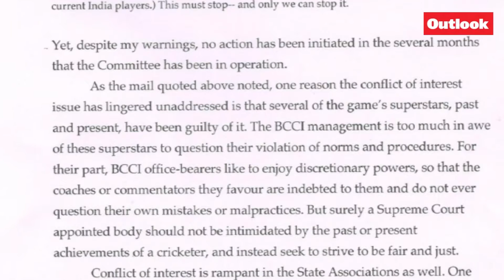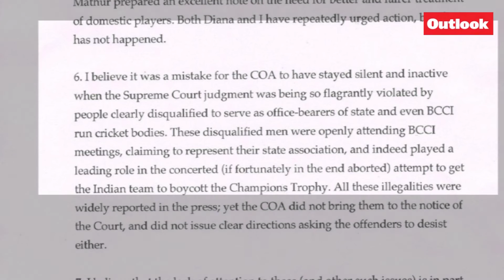Here Is What Ramachandra Guha Has Written In His Parting Letter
Script: Satata Karmakar; Editing: Rupesh Malviya